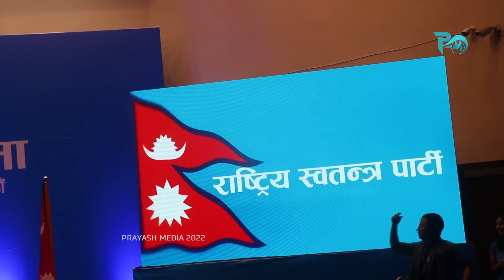🔔बैदेशिक रोजगारमा गएका नेपालीको पक्षमा बोल्दै रवीले यस्तो भने...समर्थक अगालो हालेर रोएको कारुडिक पल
तपाईंको टोल छिमेकमा रहेका समाचारमूलक र रोचक विषय साथै नयाँ प्रतिभा कोही हुनुन्छ भने  हामीलाई सम्पर्क गर्न सक्नुहुनेछ ।
Host : -  Prem Sagar Poudel
Guest :- Ravi lamichhane
Camera :- Sachin Poudel

 👉👉👉    this video ! Song Title: 🔔बैदेशिक रोजगारमा गएका नेपालीको पक्षमा बोल्दै रवीले यस्तो भने...समर्थक अगालो हालेर रोएको कारुडिक पल

new nepali song
popular nepali song
exclusive interview
lok geet
nepali music
nepali dohori live
Rakshya Music
Rakshya Musi lokdohori songs
Prayash Media